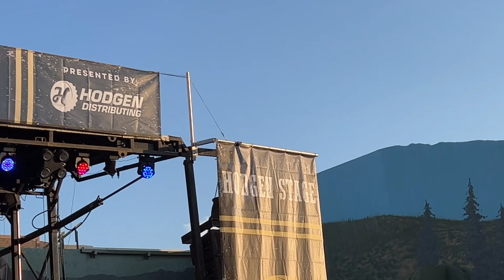Corb Lund full concert @Jackalope Jamboree live 6/23/2023 in Pendleton Oregon